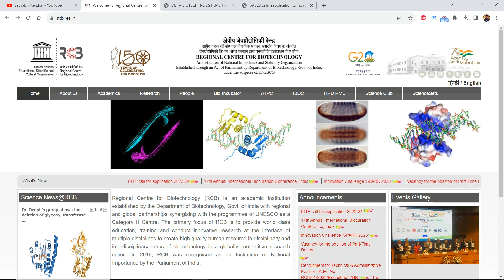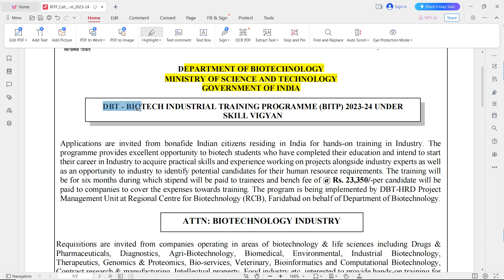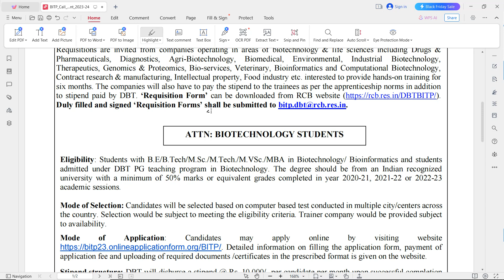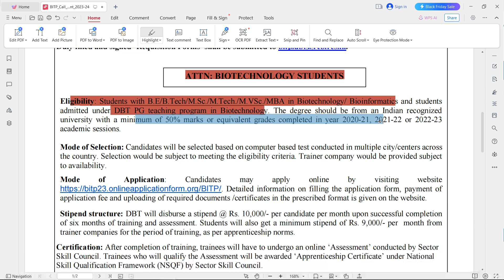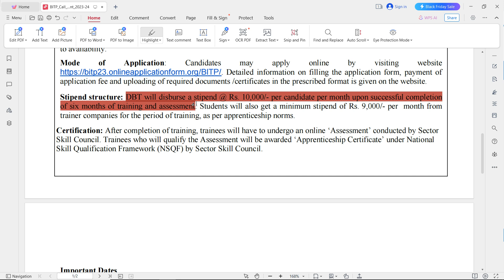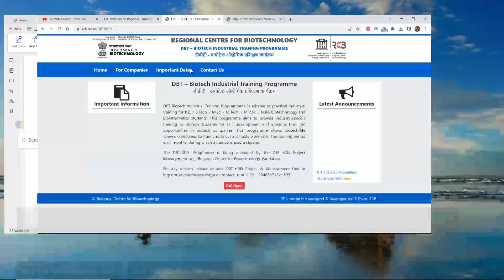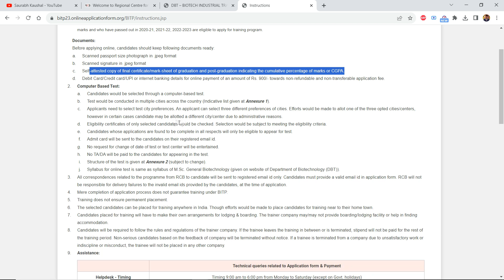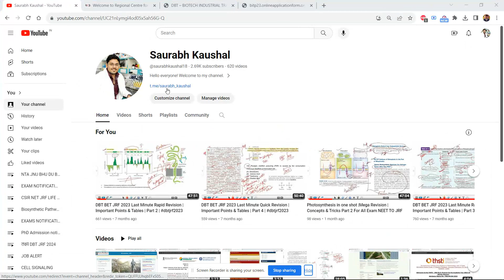DBT-BITP Biotech Industrial Training Program 2023–24 Application Form is live | Complete Information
DBT-BITP Biotech Industrial Training Programe 2023–24 Application Form live | Complete InformationDBT-BITP Biotech Industrial Training Programe 2023–24 Application Form live | Complete Information